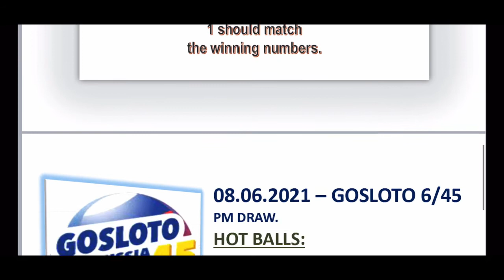08.06.2021 | Gosloto 6/45 🇷🇺 PM Draw Lotto Predictions for today | Russian Lotto 🇷🇺 | BOOM 💥